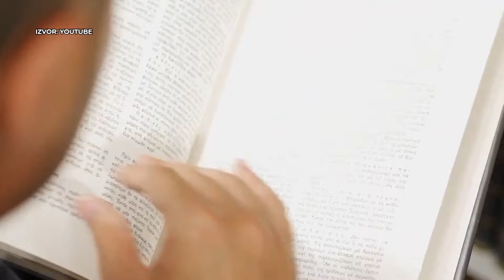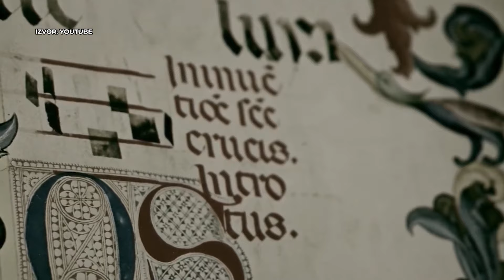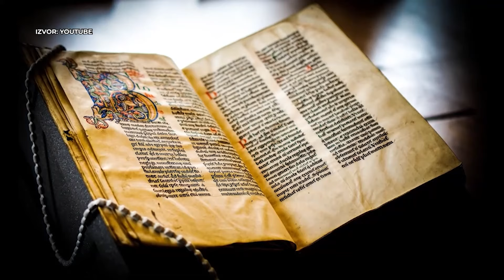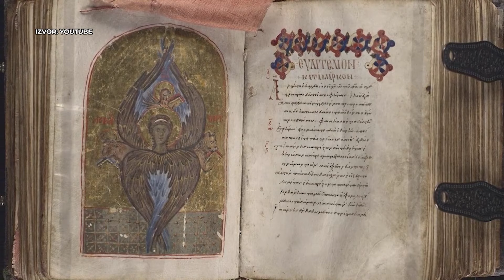Maricka bitka-Da li je ovo bila kljucna bitka za kasniju propast Srbije i uspon Osmanlija na Balkanu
Gost: Marko Aleksić - Istoričar i arheolog

Voditelji: Jovan Romanić i Anđela Lakićević